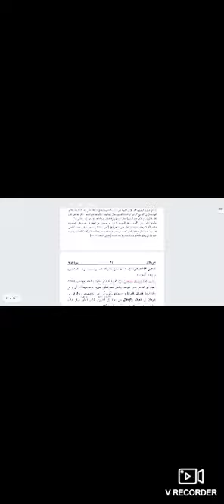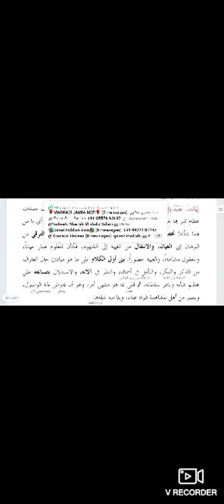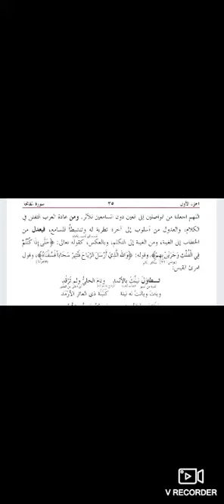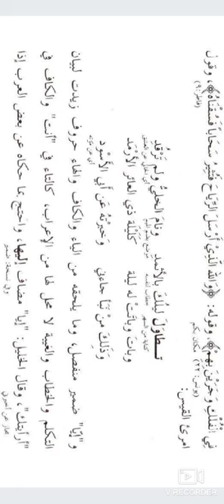Tafseer Baizawi (تفسیر بیضاوی ایاک نعبد میں طریق غیبت )Lesson 18 By Mufti Nawaz Aalam Misbahi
aalim#misbahi#madaras#misbahi.